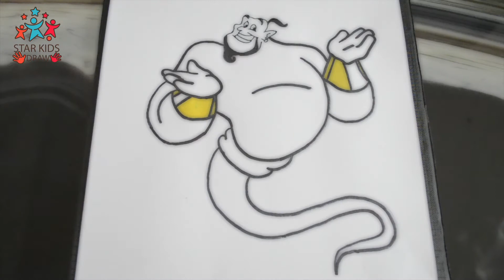How to Draw Genie Drawing Coloring